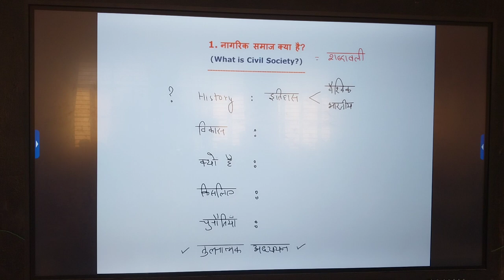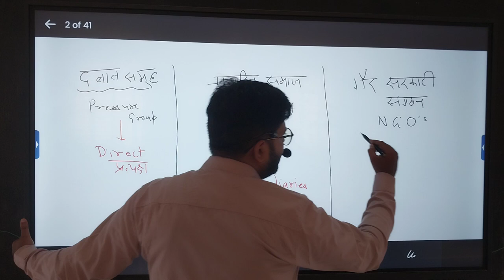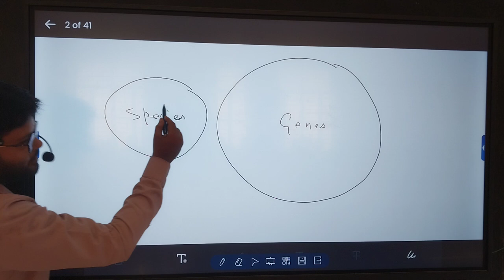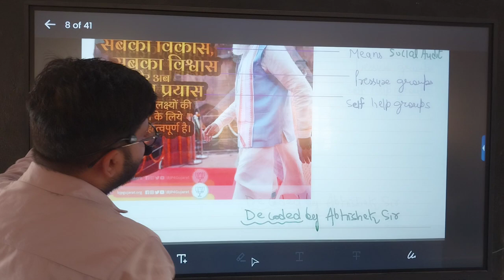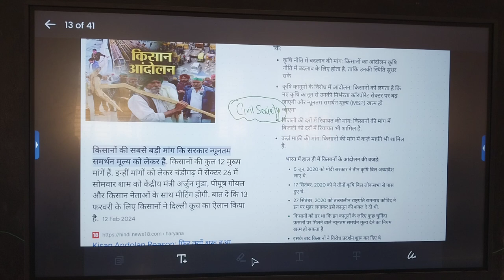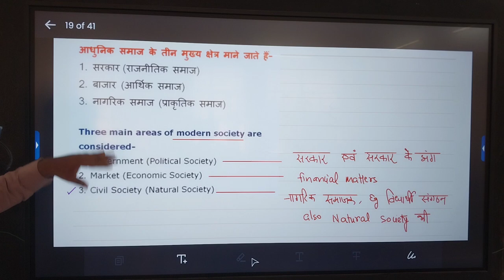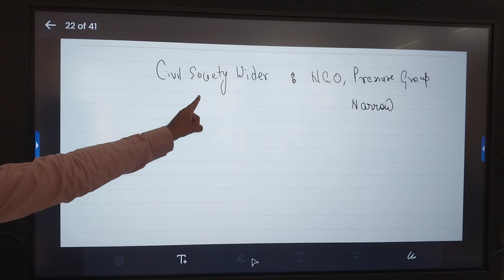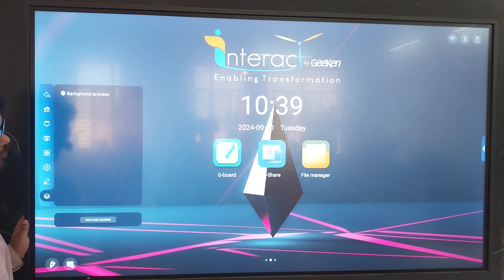polity Lecture 10.09.24